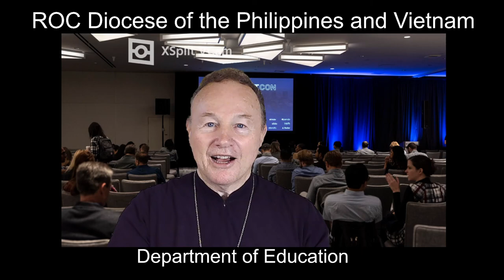7 ANNUNCIATION TO THE MOST HOLY VIRGIN MARY ABOUT THE INCARNATION OF THE SON OF GOD FROM HER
7.ANNUNCIATION TO THE MOST HOLY VIRGIN MARY ABOUT THE INCARNATION OF THE SON OF GOD FROM HER  (Luke 1: 26-38)
Sixth months after the conception of St. John the Baptist, the Angel Gabriel was sent to the small town of Nazareth, located in the tribe of Zebulun in the southern part of Galilee, to a Virgin betrothed to a man named Joseph, named Mary. The Evangelist does not say: "to the virgin who was married" but to the "betrothed to husband." lt means that The Virgin Mary was formally, in the eyes of everyone and from the point of view of the law, considered the wife of Joseph, although she was not his wife in reality. According to tradition, at the age of 3 y.o. the Most Holy Virgin Mary was given by Her parents to serve at the temple. Then her parents died and She could not return home when She turned 14. According to the law, She could no longer stay there and would have to marry, following the custom. The high priest and the priests, having learned that She had taken a vow of perpetual virginity and not wanting Her to be left alone without protection, formally betrothed Her to Her relative, the eighty-year-old elder Joseph, known for his righteous life, who already had a large family from his first marriage (Matthew 13: 55-56) and was, by occupation, a carpenter. When the Angel entered the Virgin, he called Her "gracious", i. e. having grace with God (see v. 30), that is, the special love and favor of God, the help of God, necessary for holy and great deeds. The Angel's words confused Mary, and She began to reflect on their meaning. Having calmed Her, the Angel predicts the birth of a Son from Her, Who will be great, but not like John, but much more, because He will not just be filled with the grace-giving gifts of God, like John, but will Himself be "the Son of the Most High".
 Why does the Angel say that the Lord will give Him the throne of David His father, and that He will reign in the house of Jacob? Because the Jewish kingdom in the Old Testament had as its purpose the preparation of people for the spiritual eternal Kingdom of Christ, to be gradually transformed into it. Consequently, the kingdom of David, as one governed according to the laws of God is linked with the Kingdom of God of the New Testament.
The question of the Most Holy Virgin Mary: "How shall this be, if I do not know a man?" would have been completely incomprehensible and would not have made sense if She had not vowed to God to remain a virgin forever. The angel explained to Her that Her vow would not be broken, since She would give birth to a Son in a supernatural way, without a husband. The seedless conception will be produced by the Holy Spirit, by "the power of the Most High". The Son of God Himself (see I Cor.1:24) will overshadow Her, will descend into Her, like the cloud that once overshadowed the tabernacle, "in a cloud of light,"  (Is. 19:1). The Most Holy Virgin did not demand any proof from the Angel, but He himself, in confirmation of the truth of his words, pointed out to Her Elizabeth, who conceived a son in a very old age, by the will of God, for whom nothing is impossible. Although the Most Holy Virgin knew from the prophetic books that not only glory, but also sorrow awaits her with the Divine Son. However, submissive to the will of God in everything, She answers: "Behold the handmade of the Lord: be it unto me according to thy word."  Having received the good news, the Most Holy Virgin did not say anything about this to Joseph, rightly fearing that he might not believe Her.

THE MEETING OF THE BLESSED VIRGIN MARY WITH ELIZABETH
The Most Holy Virgin hastens to share Her joy with Her kinswoman Elizabeth, who lived in Judea, in the city of Juda near the priestly city of Hebron. Elisaveta greets Her with the same unusual greeting with which the Angel addressed Her: "Blessed art Thou among women" and, moreover, added: "and blessed is the Fruit of Thy womb," although, as a relative, she probably knew about the vow of virginity given by Mary. Then she joyfully exclaims: " And whence is this to me, that the Mother of my Lord may come to me?" she explained that she was saying all this because when the voice of Mary's greeting reached her ears, the baby she was carrying was joyfully leaping up in her womb. The baby of Elizabeth, under the inspiration of The Holy Spirit, sensed the proximity of another Baby, for Whom he would have to prepare humanity, and made an extraordinary movement in the womb of his mother. The action of The Holy Spirit passed to Elizabeth, and she instantly learned what joyful news Mary had brought, and glorified Her as the Mother of God. She pleases Her for the faith to the Angelic words, as if contrasting this faith with the unbelief of her husband Zachariah.